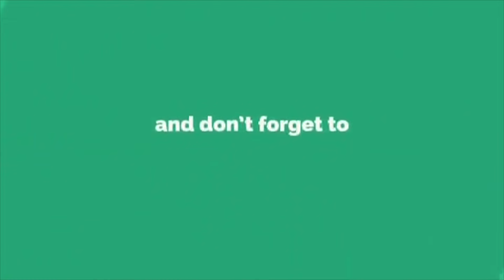Mahasiswa Demo Tolak Larangan Mudik Lebaran 2021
​@ap_channel Pemerintah resmi melarang mudik lebaran tahun 2021 demi mencegah penularan Covid 19.

Pro dan kontra pun bermunculan di tengah masyarakat. Yang kontra, mahasiswa di Pontianak, Kalimantan Barat mengatasnamakan Aliansi Mahasiswa Kalbar menggugat mengelar aksi unjukrasa tolak larangan mudik.

Mahasiswa ingin menyampaikan tiga tuntutannya dengan menghadap langsung Gubernur Kalbar, Sutarmidji.

Salah satunya minta pemerintah Kalbar menyediakan swab PCR atau antigen gratis bagi mayarakat yang ingin mudik saat lebaran dan pasca lebaran.

Meminta pemerintah memberi subsidi bantuan bagi pekerja transportasi, dan meminta pemerintah daerah fasilitasi mahasiswa diluar Kalbar yang hendak pulang.

Melalui aksi ini mahasiswa berharap Gubernur Kalbar mengambil kebijakan daerah dengan tidak hanya mengikuti kebijakan pusat.

Namun aksi mahasiswa ini tertahan di luar gedung Kantor Gubernur Kalbar.

Mahasiswa yang berjumlah sekitar puluhan ini hanya bisa berorasi di depan pintu masuk dengan hadangan aparat kepolisian.